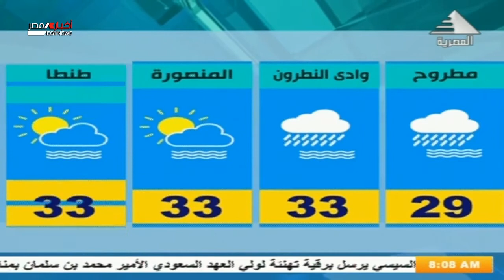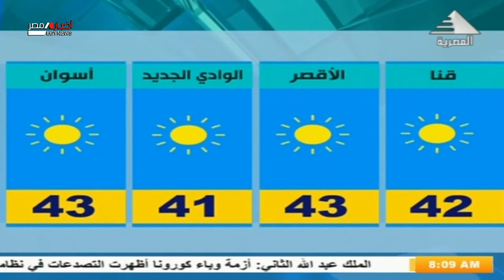صباحنا مصري | أحوال الطقس اليوم الاربعاء 23-9-2020